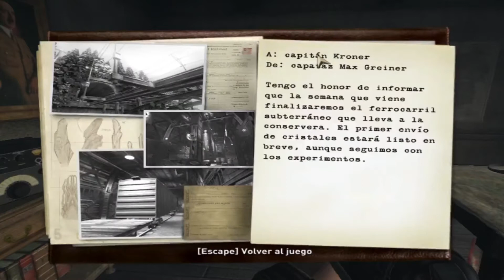WOLFENSTEIN | LET'S PLAY: PARTE 6 - LA GRANJA / GAMEPLAY EN ESPAÑOL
Bueno chicos bienvenidos de vuelta a wolfenstein esta vez en el capitulo 6 de esta serie, en este capitulo continuaremos en la misión en la granja, si te gusto el video dame un pedazo de like y suscríbete si eres nuevo por aquí.

Wolfenstein nos meterá de nuevo en la piel de B.J. Blazcowicz. En 1943, durante una misión de sabotaje, B.J. encuentra un artefacto misterioso llamado el "medallón de Thule". Después de ser rescatado de una muerte segura ante los nazis, Blazcowicz recibe la misión de investigar todo lo que pueda acerca de este medallón y la extraña obsesión del Tercer Reich por el ocultismo. La única información con la que cuenta el personaje es de los extraños cristales incrustados en el medallón que provienen de la ciudad de Isenstadt, único lugar en el mundo donde se encuentran dichos cristales. Al llegar allí, Blazcowicz descubrirá que los nazis han puesto mucha atención a la recolección de los cristales de Nachtsonne y que la importancia de estos está relacionada con la realización de un ejército de supersoldados. Con ayuda de los miembros de una secta secreta, una nueva dimensión de posibilidades se abrirá en la historia del personaje, comenzando con la adquisición del Medallón de Thule, que proveerá al personaje de saltar a la Dimensión del Velo y adquirir, con el transcurso de la historia, habilidades sobrehumanas que permitirán sobrepasar obstáculos los cuales son humanamente imposibles. Este Medallón nos ayudará a pasar calabozos, los cuales no podremos pasar fácilmente.